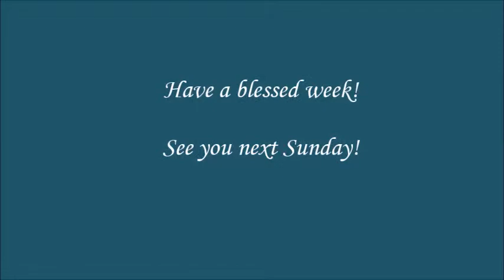Centerpoint Community Church Worship Cafe 1/11/15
→ Endless Light
→ Hosanna
→ The Stand
→ I Stand Before Almighty God Alone